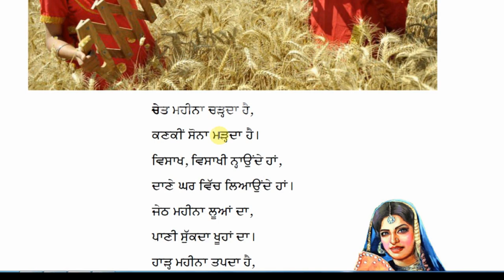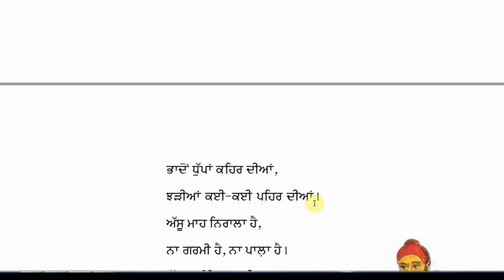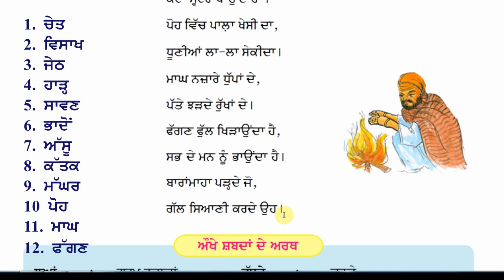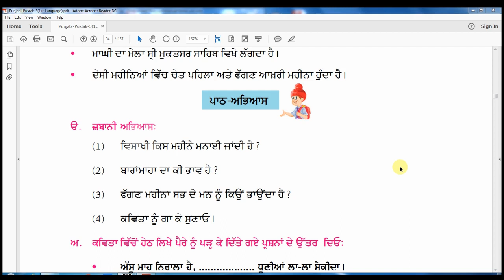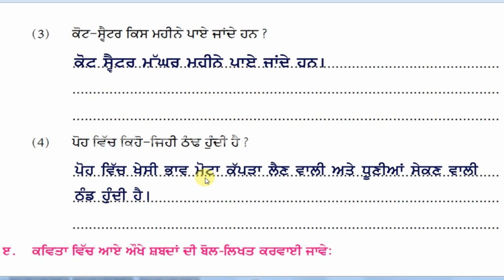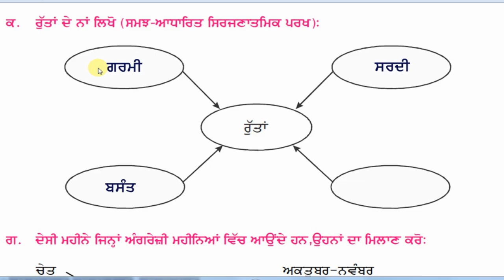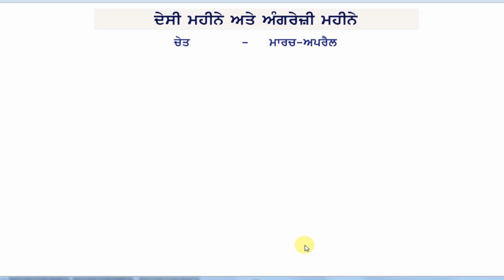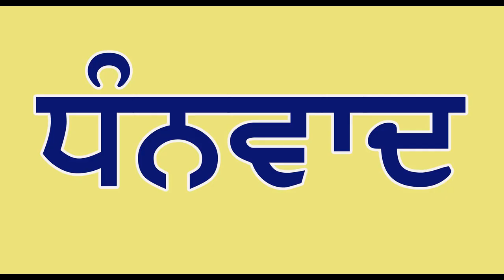ਪਾਠ – 3 (ਬਾਰਾਂਮਾਹਾ)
ਵਿਸ਼ਾ – ਪੰਜਾਬੀ
ਜਮਾਤ – ਪੰਜਵੀਂ